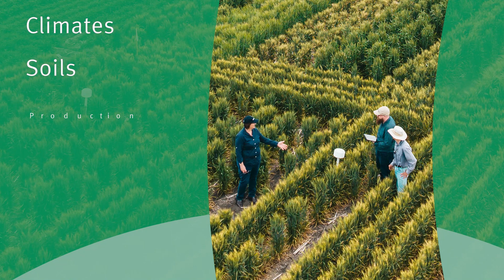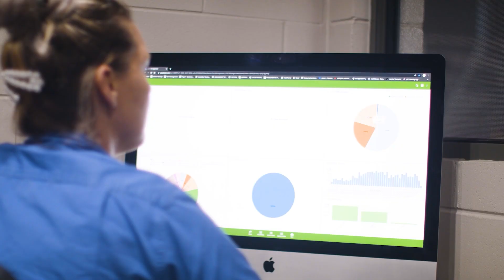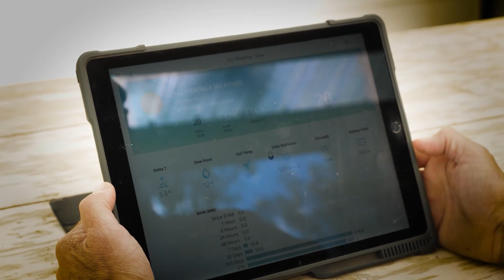Central Queensland Smart Cropping Centre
Queensland Smart Farms is a network of farms and industry learning centres dedicated to advancing Australia’s agriculture and food industries through AgTech innovation.